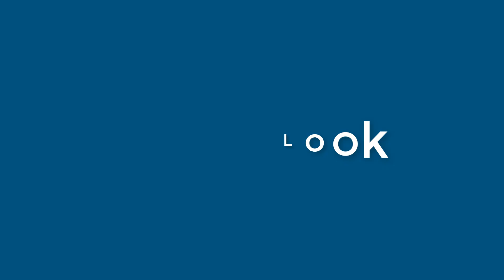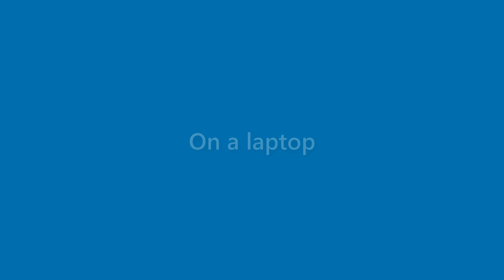Beau Grant - appearance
Name Look - Beau Grant - appearance. In this video we present "Beau Grant" name look and feel in various scenarios.
This video will cover:
How does "Beau Grant" look as a personal letterhead?
How does "Beau Grant" look on a business card?
How does "Beau Grant" look on a computer/laptop screen?
How does "Beau Grant" look with different background colors?
How does "Beau Grant" look with various fonts?